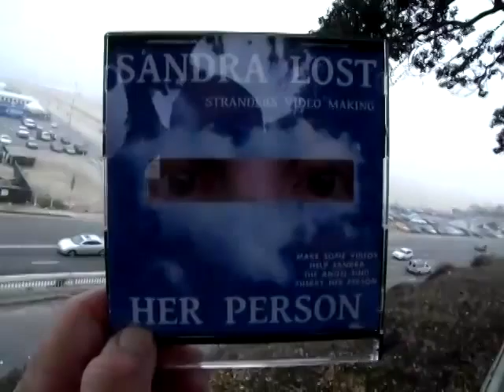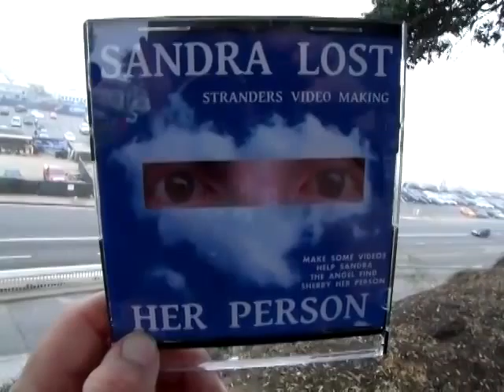SANDRA1 2014F41 29THERESANICECLOUDWHERESMYPERSON106MB1 11 zps5d8f99b7